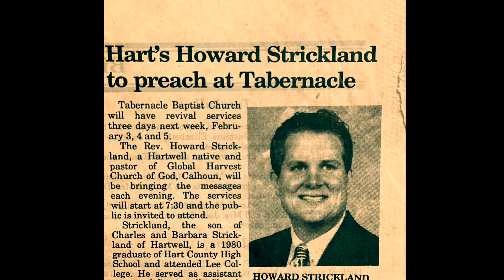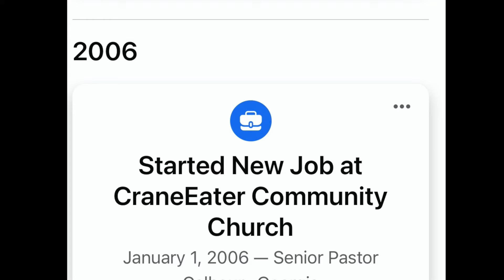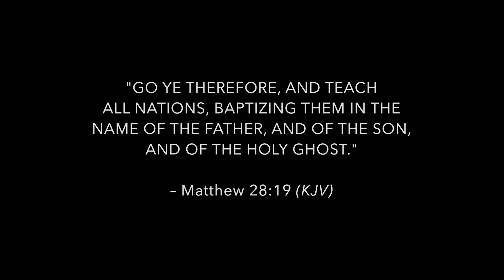Pastor Howard Strickland: 30 Year Ministry Appreciation Sunday (2021)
Pastor Howard Strickland celebrates 30 years of ministry.